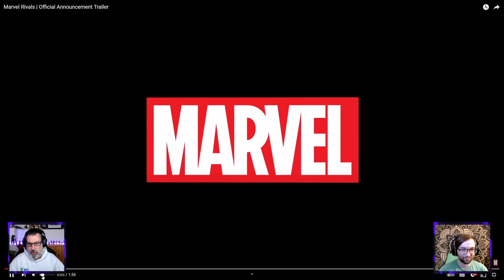ITG Reacts to Marvel Rivals Announcement!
Drew and Scot check out the latest reveal from Marvel with Marvel Rivals.
Marvel Rivals becomes the Ultimate Super Hero Team-based PVP Shooter!

Assemble your favorite Marvel characters and engage in 6v6 battles, utilizing brand-new Team-Up Skills in destructible locations from across the Marvel Multiverse in Marvel Rivals.

Inside The Game is your source for the world of video games. From their weekly TV show Inside The Game, the team brings you the latest trending game reviews, gaming tech, VR, developer interviews, and more to keep up with the hottest in gaming news with ITG Daily. Inside The Game has everything any gamer could look for. Hang out with the crew and welcome to Inside The Game!

More Inside the Game Reviews!

▸ God of War Ragnarök - PS5 Review